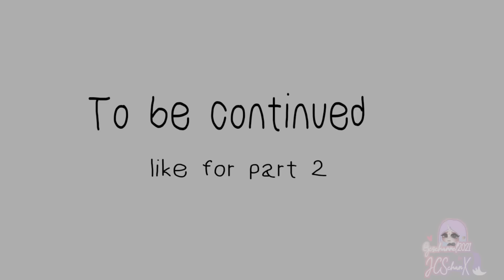I'm not a Monster (hungry Lamu) Darkside meme @Cozy367 @chessfish3970@rosemyxchannel866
Original song by Dark side NEONI  Cloud kid

Original meme by sir fluff

Hello everyone!!
My name is JC and if you are new to my channel.
WELCOME! i do alot of stuffs. Although I'm a lazy potato sometimes but dont worry.
My channel is loaded with art , gacha, tweenings, animation, drawings,  vroid and more! Well only that is related to arts.

Cya! Angelic families!